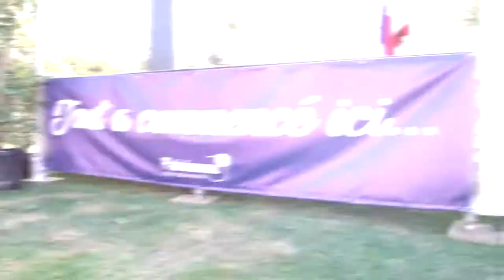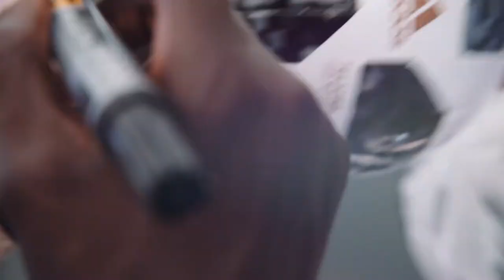Un champion du monde à Palaiseau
Benjamin Mendy, champion du monde en 2018 en Russie avec l’équipe de France de football, est revenu le 10 septembre 2018 à Palaiseau, terre de ses premières performances sportives.